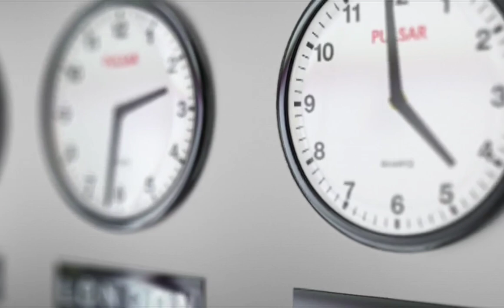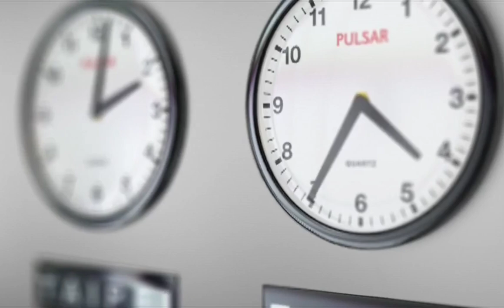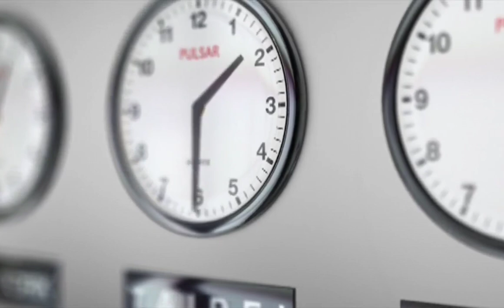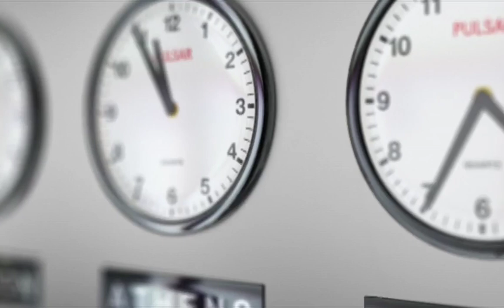Wall Clocks Time Lapse 🕒🕒🕒🕒 | Animation FHD | Loop | Stock Footage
Comment Us for feedback ❤️
High resolution 1080p video